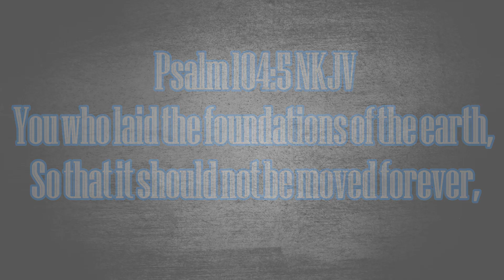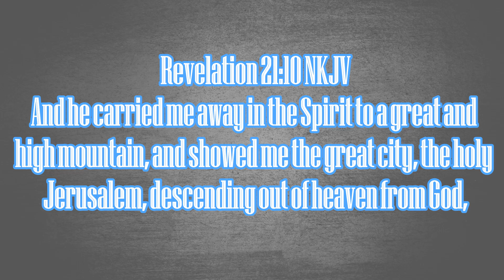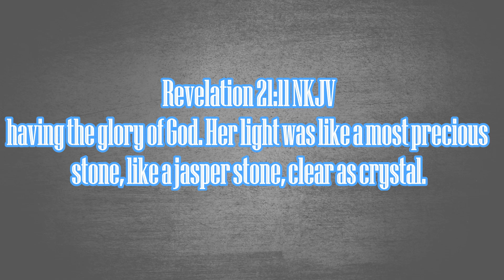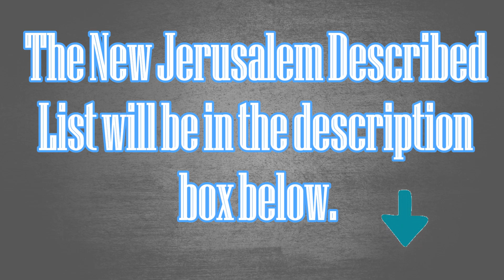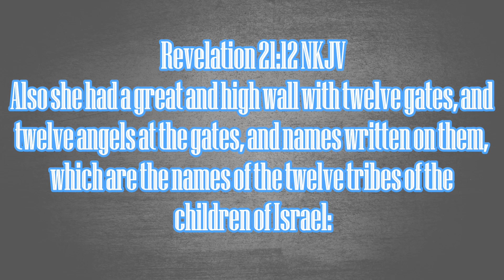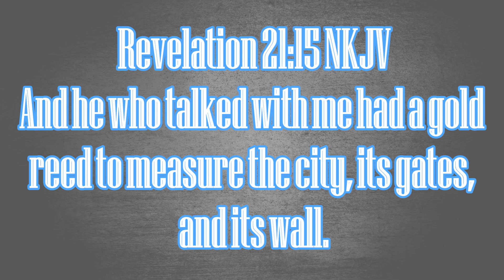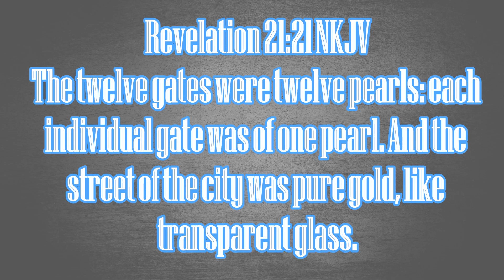The Paradise of The KINGDOM Part 2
In this Part 2 of The Paradise of The Kingdom, we take a look at The New Jerusalem as Paradise and see what it is like!  Scripture gives the dimensions of this city and quite a description of it! 😲 This Paradise will come down out of Heaven and hover over the earth.  The Glorified Redeemed of The Lord will dwell there, while the Natural Body Redeemed will dwell on the restored earth!  What kind of city is this?!?  Join me to learn more! 🤓😁

Speaker:

Rev. Charles R. Pugh ThB, MM

Here is a link to buy my book through the company who published it:

Here is a link to buy my book digitally:

Link to the Charting the End Times Book:

This is a bullet-point list of the specific details of The New Jerusalem or Paradise of The Kingdom.  This list is taken from the Charting The End Times book (Pp. 127-128) I have used at times throughout my Bible Prophecy series:

THE NEW JERUSALEM DESCRIBED

•There is no longer any sea (21:1)
•All things will have been made new (21:1)
•God the Father will dwell among His people (21:3)
•No longer any death, crying, or pain (21:4)
•All believers will inherit the blessings of the New Jerusalem (21:7)
•The New Jerusalem will have a brilliance like a very costly stone as clear jasper (21:11)
•The city has a great and high wall, with 12 gates guarded by an angel at each one (21:12)
•The names of the 12 tribes of Israel will appear on the gates (21:12)
•There are three gates on each of the four sides of the city (21:13)
•The wall of the city has 12 foundation stones, and on them are the names of the 12 apostles of the Lamb (21:14)
•The city is a cube measuring 1500 miles wide, 1500 miles long, and 1500 miles high (21:15-17); Possibly a mountain
•The wall is made out of jasper (21:18)
•The city will be pure gold, like clear glass (21:18)
•The foundation stones of the city wall are made from the following precious stones: jasper, sapphire, chalcedony, emerald, sardonyx, sardius, chrysolite, beryl, topaz, chrysoprase, jacinth, and amethyst (21:19-20)
•The 12 gates are 12 pearls; each one of the gates is a single pearl (21:21)
•There is no temple in the city, for the Lord God Almighty and the Lamb are it's Temple (21:22)
•No sun or moon, for the Glory of God will illumine the city, and its lamp is the Lamb (21:23)
•The Nations will walk by the light of God's glory (21:24)
•The kings of the earth will bring their Glory into the city (21:24)
•No longer any night, only day (21:25)
•No longer anyone unclean, nor anyone who practices abomination and lying (21:27)
•The "river of the water of life," clear as crystal, will come from the throne of God and of the Lamb in the middle of the city's street (22:1-2)
•On either side of the river will stand the tree of Life, bearing 12 kinds of fruit, yielding its fruit every month; and the leaves of the tree will be for the healing of the nations (22:2)
•No longer any curse (22:3)
•The throne of God and of the Lamb shall be in the city (22:3) •Believers are now able to see the Father's face, and His name will be on their foreheads (22:4)
•No longer any sun, because the Lord God will illumine the city, and the people will reign forever and ever (22:5)